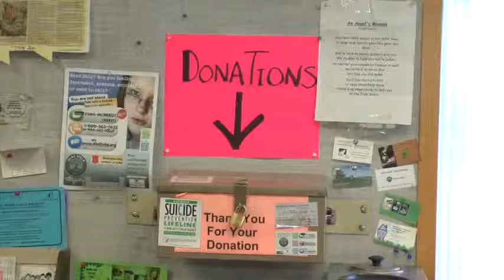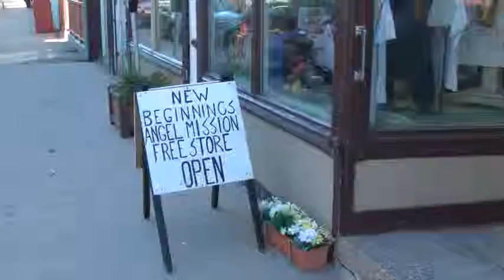Store denies bed bugs rumor